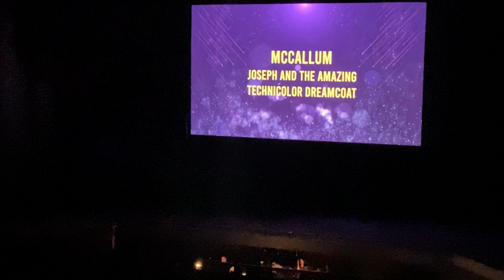Joseph: Best Production Nominee Performance - Heller Awards for Young Artists 2022, The Long Center